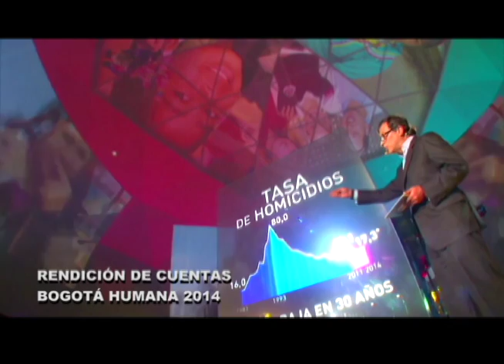REND DE CUENTAS PETRO 11